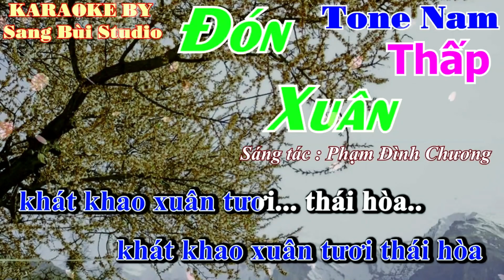KARAOKE | Đón Xuân | BEAT phối TONE NAM THẤP ( Tone E )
KARAOKE ĐÓN XUÂN